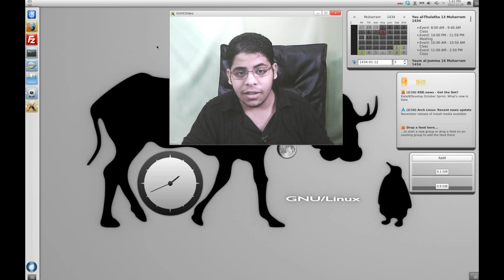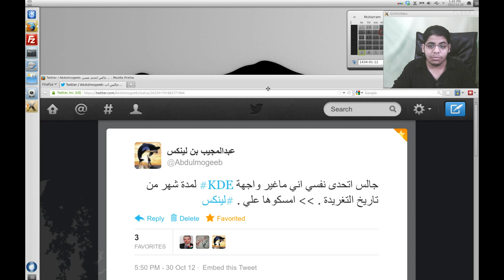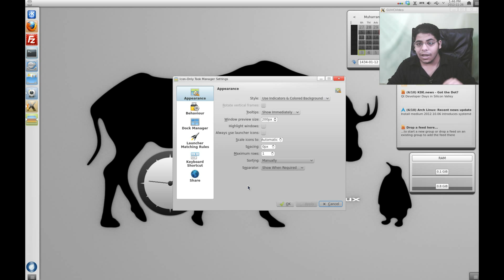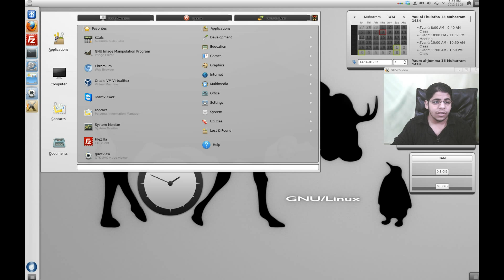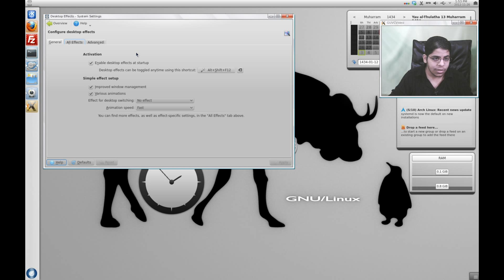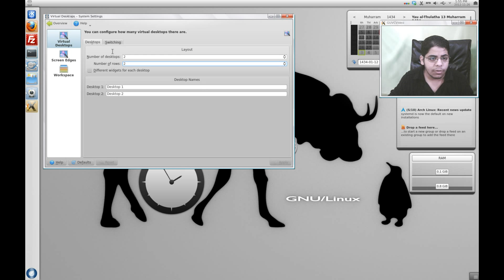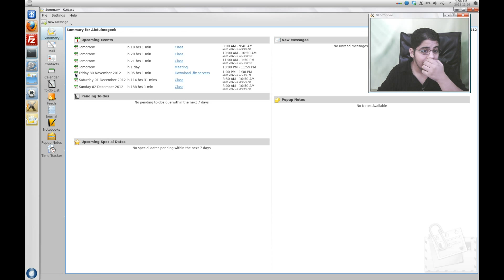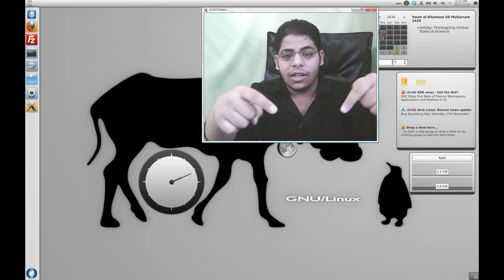واجهة kde بعد التجربة الطويلة | إضافات | أفكار | معلومات